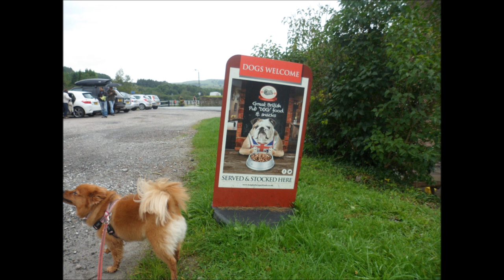Daisy's Canal adventure.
Credit to Josh Macrae - Messing About on the River PYE records.